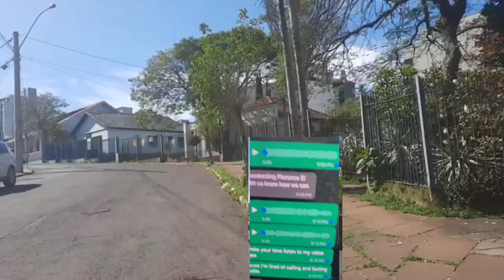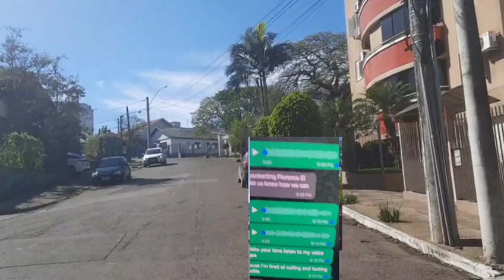Prév Mendel Vin moutre pep la li tvpale a Florance ,li vin reponn Shellcreole moutre mesaj Gaelle